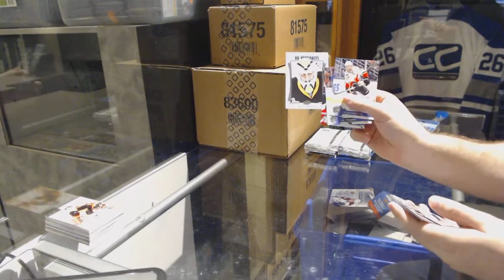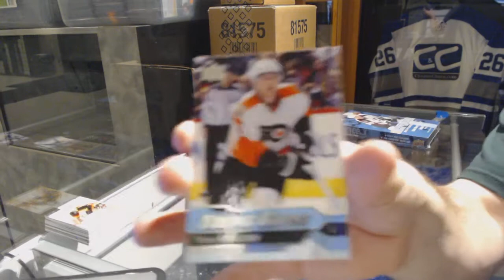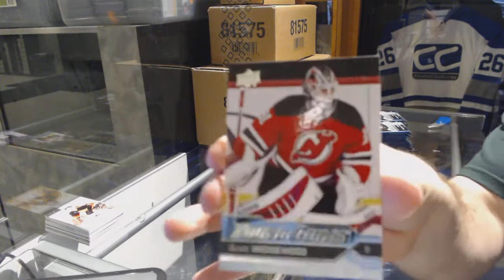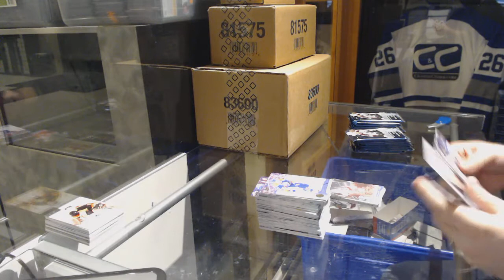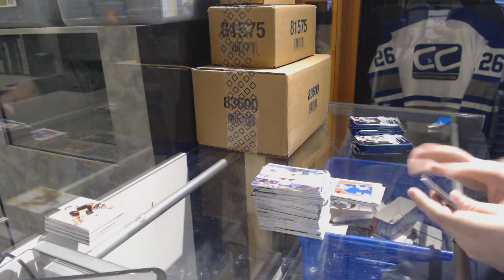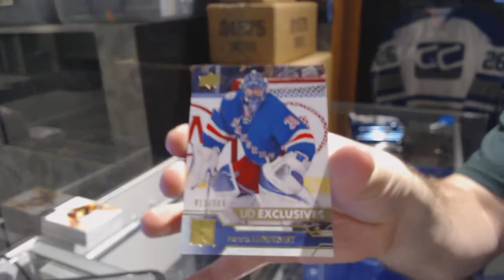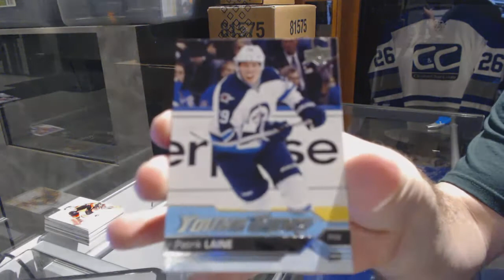16-17 UD Series 1 & 16-17 UD Series 2 Hockey Box Break - C&C GB #6976